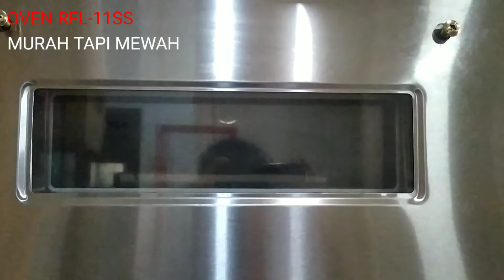OVEN GETRA RFL-11SS BANDUNG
dengan fitur
full stainles
api atas dan bawah
digital thermostat
timer
lampu
garansi resmi
sangat cocok bagi yang baru terjun ke dunia usaha atau yang nambah cabang ushanya

info lebih lanjut bisa di wa